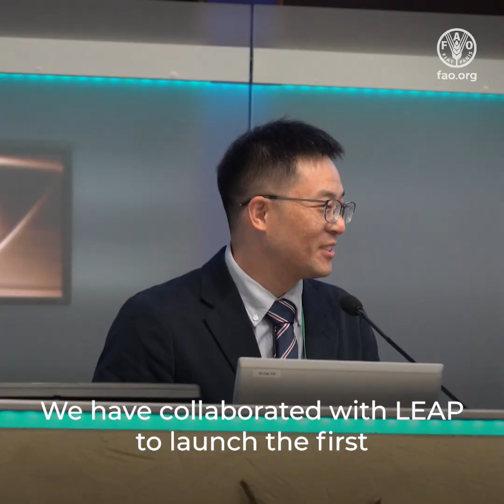Livestock Sustainability: What FAO LEAP Partners Say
What are the key challenges facing sustainable livestock production, and how can the FAO LEAP guidelines help tackle them?
Hear directly from FAO LEAP partners and learn how these internationally recognized guidelines support evidence-based decisions and drive real change in the field.